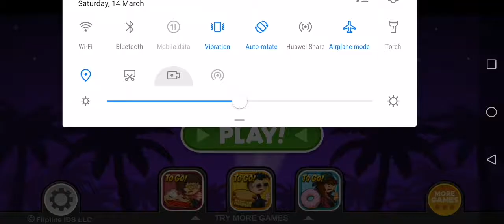Papa's Wingeria To Go Day 49: Perri and Peri Peri Sauce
Papa's Bakeria To Go Day 49
Rank 29
Holiday: Maple Mornings
Unlocked Character: Perri
Unlocked Sauce: Peri Peri Sauce